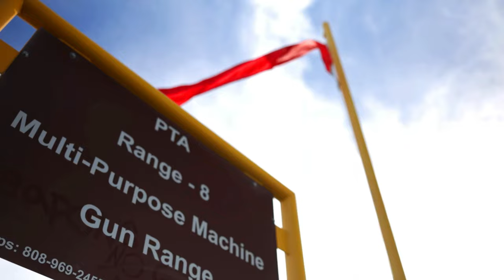"Pohakuloa Training Area: U.S. Marines from 3d Littoral Combat Team Conquer Multi-Range Challenges"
U.S. Marines with 3d Littoral Combat Team, 3d Marine Littoral Regiment, 3d Marine Division, conduct multiple ranges at Pohakuloa Training Area, Oct. 11, 2023.
Training in the Littoral: U.S. Marines Navigate Pohakuloa Ranges (Oct. 11, 2023)

3d LCT conducts multiple ranges at PTA
HI, UNITED STATES
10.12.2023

Prior to participating in Joint Pacific Multinational Readiness Center Exercise, from Oct. 26 – Nov. 9, a company of Marines with 3d LCT is conducting the final phase of their training work-up cycle on the Big Island, Hawaii. (U.S. Marine Corps photo by Cpl. Eric Huynh)

Film Credits: Video by Cpl. Eric Huynh
3rd Marine Division